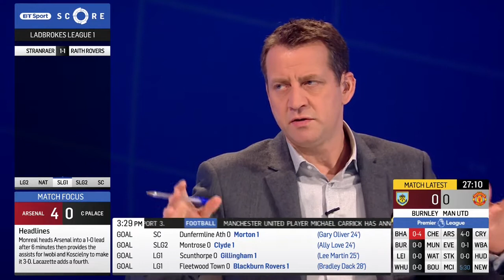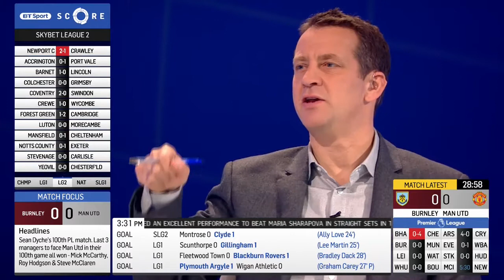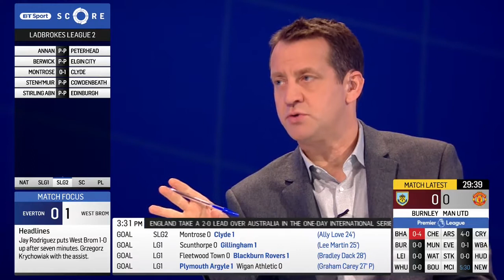Where will Alexis Sanchez fit in at Man Utd?